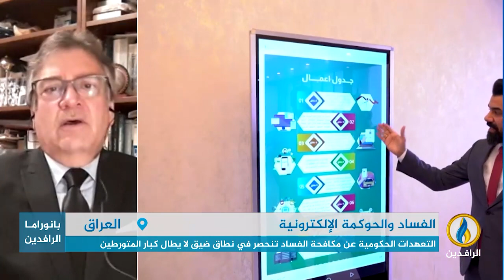مداخلة الدكتور حامد الصراف بشأن أداء حكومة السوداني في مكافحة الفساد